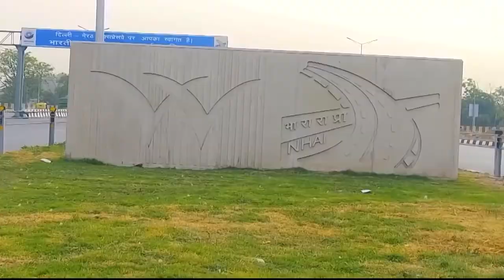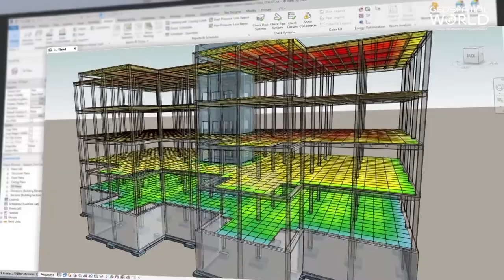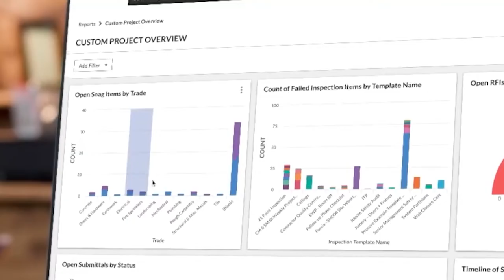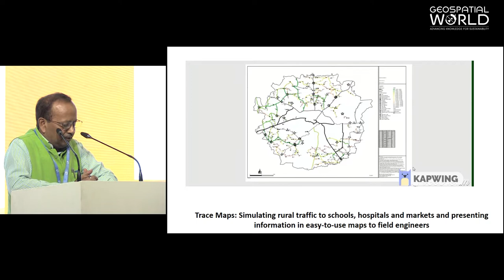GeoSmart Infrastructure 2022: Inaugural Session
The GeoSmart Infrastructure 2022 conference brings together leaders from across India to share digital use-cases that design, build, and maintain world-class transport infrastructure assets in order to meet for the nation’s future demands. India’s transportation infrastructure has witnessed significant growth over the last few decades. The big-ticket infrastructure projects such as the Golden Quadrilateral national highway network, the Delhi Metro rapid transit system, and public-private partnership airport plans and projects across India’s major metropolitan regions have revolutionized the capacity and quality of the country’s transportation infrastructure.

Welcome Address:
➤ Sanjay Kumar, Founder and CEO, Geospatial World

Introductory Remarks:
➤ Amit Kumar Ghosh IAS, Additional Secretary, Ministry of Road Transport and Highways

Keynote Address:
➤ Shri Alok IAS, Member – Administration, National Highways Authority of India (NHAI)
Nagendra Nath Sinha IAS, Secretary, Ministry of Rural Development

Inaugural Address:
➤ Shri Nitin Gadkari, Hon’ble Minister, Ministry of Road Transport and Highways

Vote of Thanks:
➤ Anamika Das, Vice President Product Management, Geospatial World